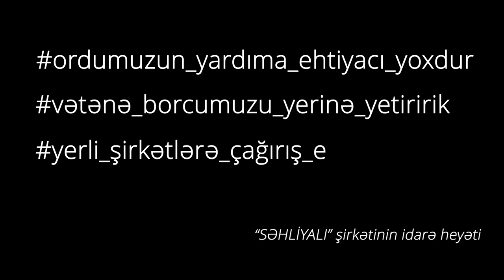"Səhliyalı" şirkəti Ordumuzu yenə unutmadı - ƏSGƏR PAYI 5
“Səhliyalı” şirkəti Azərbaycan Ordusu üçün növbəti – 5-ci dəfə dəstək aksiyasını həyata keçirib.
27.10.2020 tarixində cəbhə bölgəsinə göndərilən məhsulların siyahısı:
- Şirkətin “Min Bərəkət, Halal Nemət” brendinə məxsus, xüsusi reseptura ilə hazırlanmış 4186 kiloqram kolbasa
- Şirkətin “Min Bərəkət, Dadlı Nemət” brendinə məxsus 2000 kiloqram süd məhsulu (pendir)
- 18500 ədəd snikers
- 2000 kiloqram çərəz
- 2400 ədəd energetik içki
- 2400 cüt isti, yun corab
- 2800 kiloqram toyuq budu